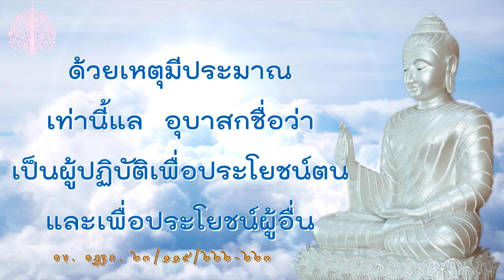มหานามสูตร(ว่าด้วยเจ้ามหานามทูลถามคุณสมบัติอุบาสก) @อ.จันทร์เพ็ญ ep.160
มูลนิธิโพธิวัณณา